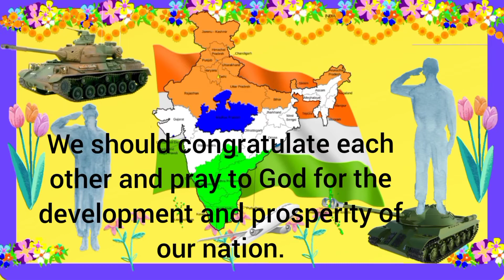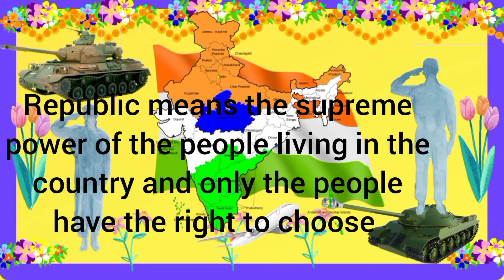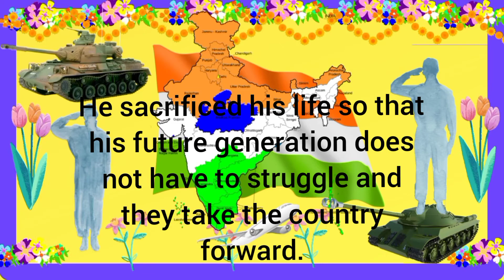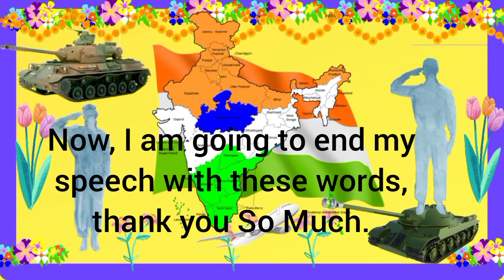Republic day speech in English 2023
lines Speech Republic day 2023
Speech Republic day 2022
10 lines speech on republic day
republic day speech 2023
10 lines speech on republic day in english
73rd republic day speech in english
speech on republic day in english 2023
speech on republic day 2023
26 january speech in english